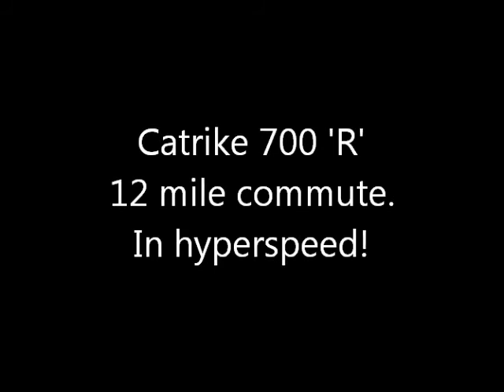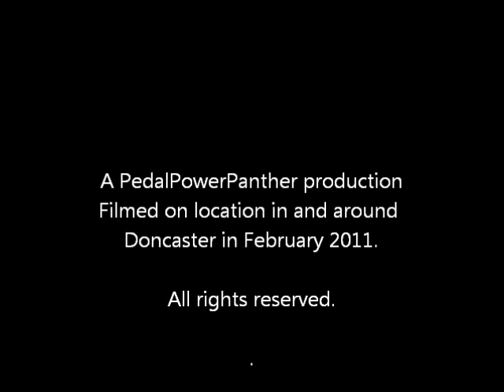Catrike 700 'R'. 12 mile commute home.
My daily commute.